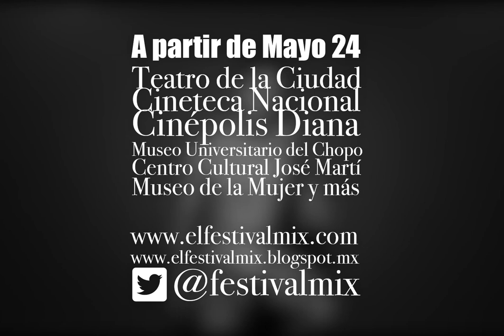CLIP FACTORY MIX: ALAN RAMIREZ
El guapísimo actor Alan Ramírez (del filme "Yo soy la felicidad de este mundo", de Julián Hernández) nos habla de la memoria en esta invitación a FACTORY MIX: 21 FESTIVAL DE DIVERSIDAD SEXUAL EN CINE Y VIDEO.